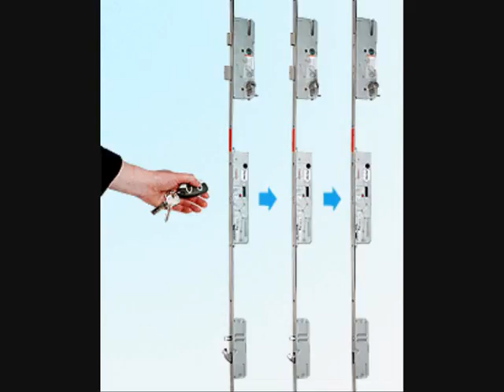serrurier paris 75015 depannage serrures